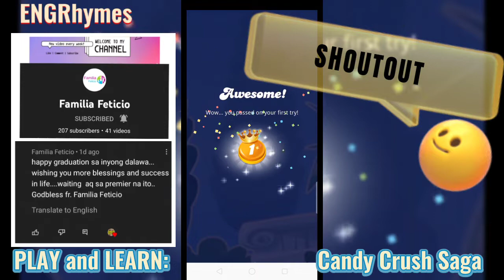Play and Learn Candy Crush Saga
Let's play and learn Candy Crush Saga. Satisfying Game. Enjoy!

Salam! Peace! ✌️
Hello 🙋 I am ENGRhymes 👩‍🏫👩‍🌾
and I can be your friend, teacher, tutor, instructor and more...I do contents like food trips, road trips, playing games, kids activities, travels, ABE lessons, ABE reviewers, being a Muslim, Arabic learning, unboxing, mukbang and more...🤔😅

Aside from helping, what can you get being a member?👇
📍Membership Badge that will let you stand out from the crowd.
📍Regular Shoutouts on my videos.
📍Cool Stickers and Super Chats.
📍Plus more exciting prizes and surprises.
📍You can also request contents that you need.

Welcome 🐱Mimingers! 🐾🤗

Lyka App: engrhymes

(If you have gifts, send to this address ⬇️)
Rahima Macalimpas
Road 11 SPDA Brgy. Semba, Datu Odin Sinsuat Maguindanao, Phillipines, 9601

SPECIAL THANKS TO THE FOLLOWING:
🎥My Video Editor
🖼️My Thumbnail Editor
🤳Captured by: realme C2